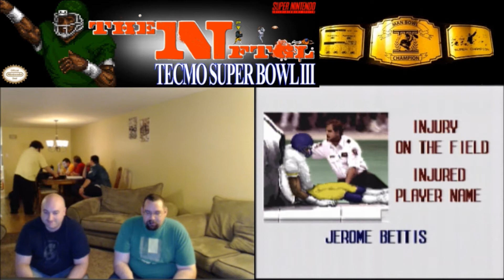NFTGL 12 Episode 9 St Louis Rams vs San Francisco 49ers Tecmo Super Bowl III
Season 12 - Game 35

St Louis vs San Francisco

The Rams are playing well... but so are the Niners, surprisingly... Coach Hartley's first win in the league came against coach Soffer. What can happen in this slugfest!!!